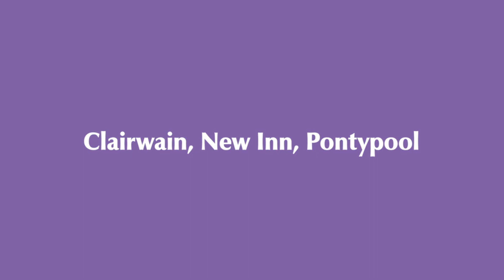Clairwain, New Inn, Pontypool